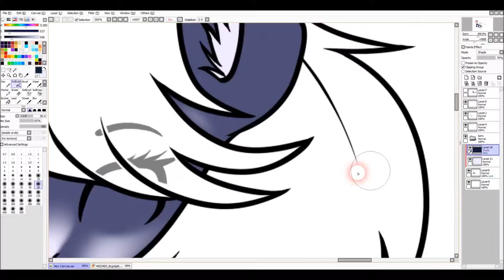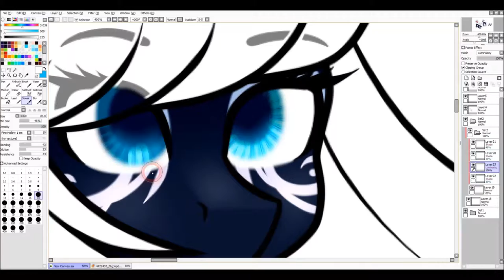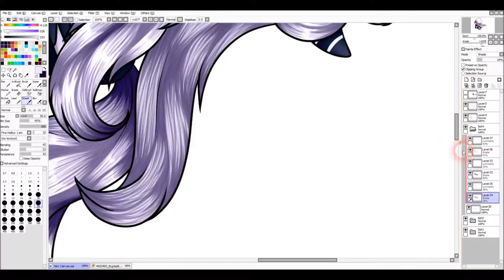{AT} Moonlight Charm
Art Trade with Echiko-sa on deviantArt~!